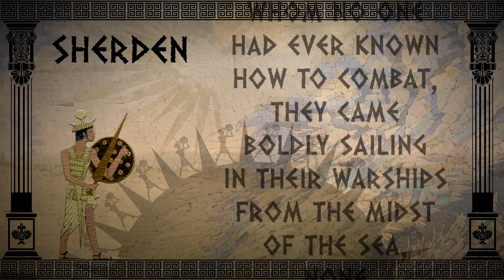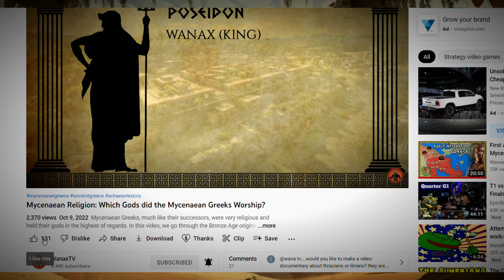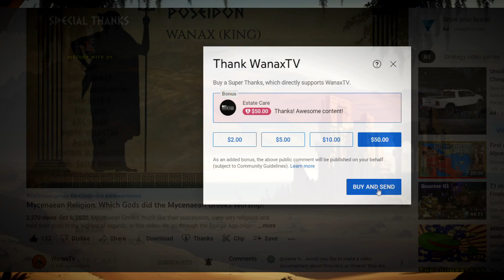Who were the Sea Peoples? (Bronze Age Collapse & Sea Peoples Origins)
During the 12th century BCE, series of events led to the collapse of the Bronze Age. In this video, we talk about the origins of mysterious group of peoples that had roamed the Mediterranean during this period and ultimately vanquished several of the great kingdoms of the late Bronze Age.

📜Chapters:
00:00 Introduction
01:00 Background
03:12 Sea Peoples
04:37 Sherden
05:59 Lukka
07:12 Karkisa
07:44 Shekelesh
08:52 Ekwesh
10:21 Teresh
10:52 Denyen
11:48 Tjekker
12:39 Peleset
13:46 Weshesh
14:37 Thanks & Credits

📜 Sources & Further Read:
William L. Moran: The Amarna Letters (2002)
Eliezer D. Oren: The Sea Peoples and their World: A Reassessment (2000)
Homer: Odyssey